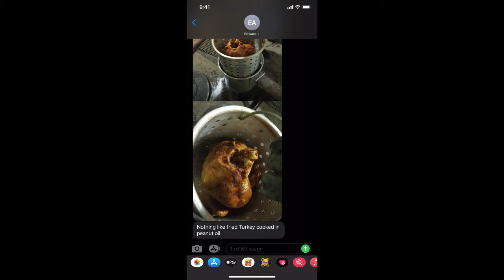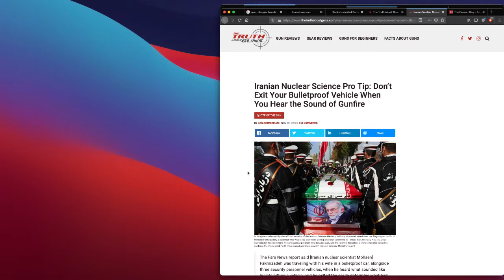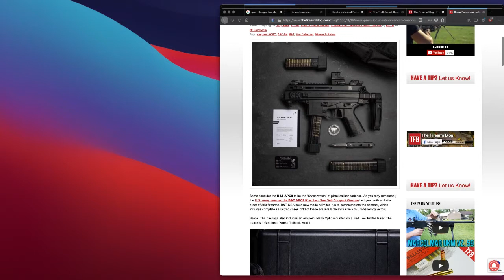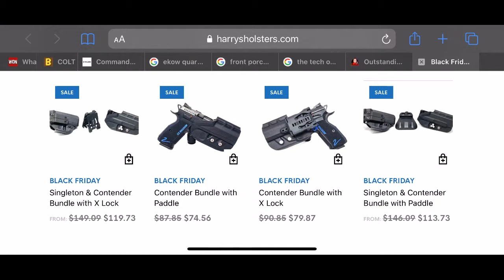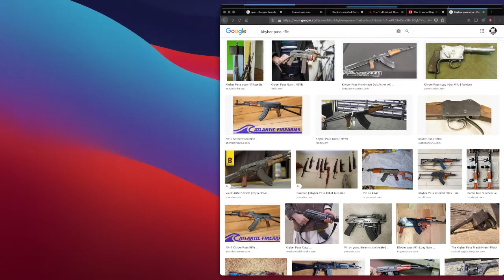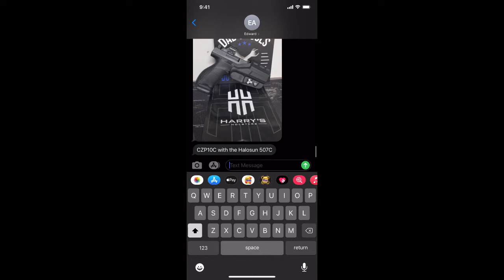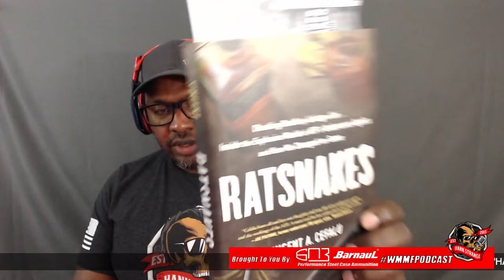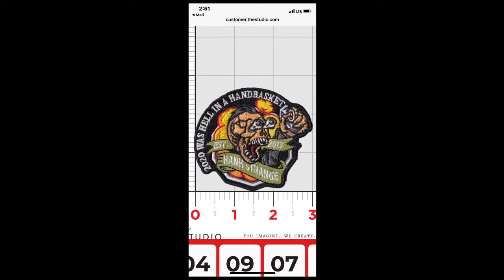2020 Hell In A HandBasket FreeForAll Monday: Walter & BFP/ Hank Strange WMMF Podcast/ Ep. 679